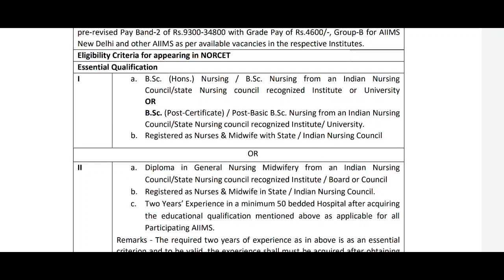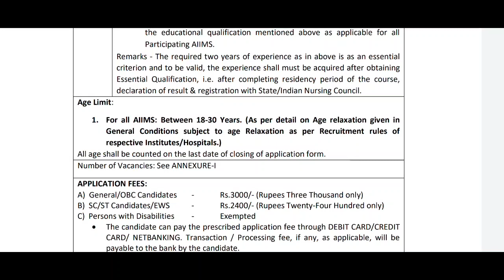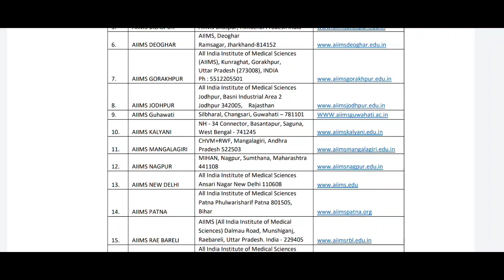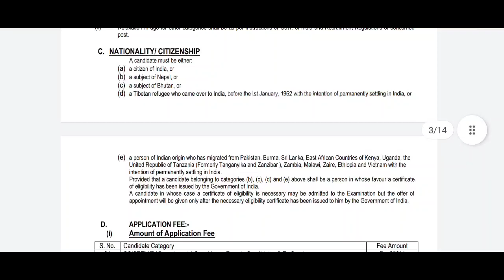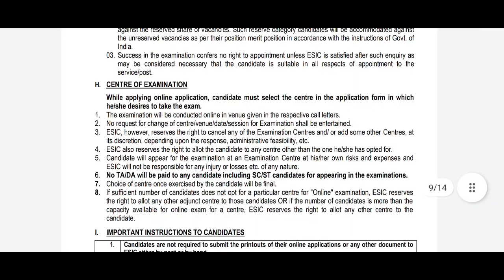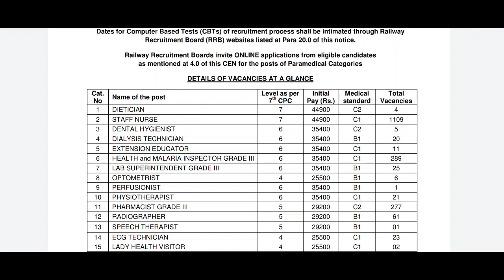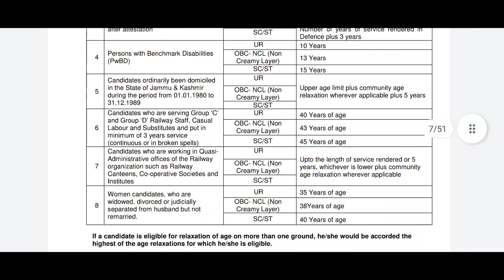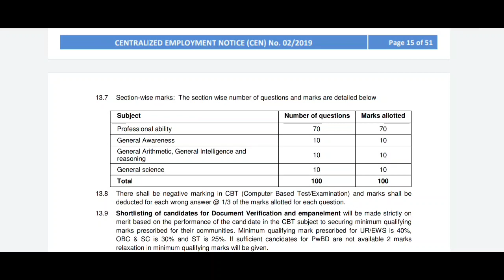Central Govt. Nursing Recruitment😍/ Future Scope of Nursing /Nursing করার পর কোন কোন Job পাওয়া যায় 🤔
★Central Govt. Nursing Recruitment ★Future Scope of Nursing
★Nursing করার পর কোন কোন Job পাওয়া যায়